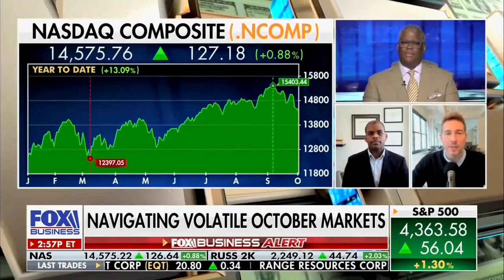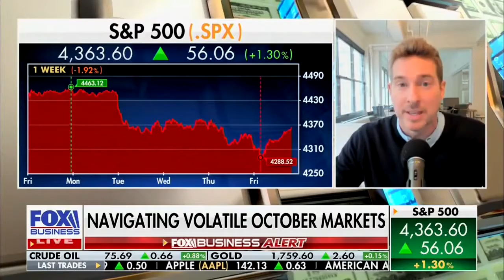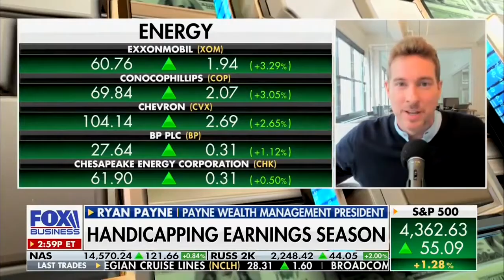It's Still a Bull Market, Get Invested: Ryan Payne discusses with Charles Payne